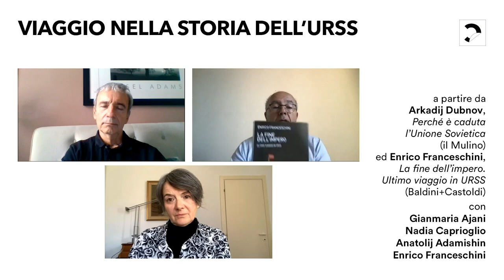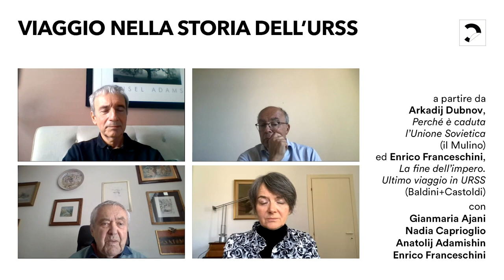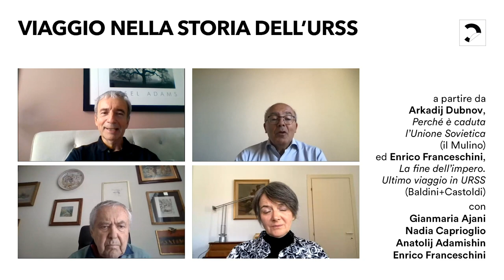Viaggio nella storia dell'URSS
"Viaggio nella storia dell’URSS" è il dialogo tra Gianmaria Ajani, Nadia Caprioglio, Anatolij Adamishin ed Enrico Franceschini a partire da due libri, "Perché è crollata l’Unione Sovietica" (Le edizioni del Mulino) di Arkadij Dubnov e "La fine dell’impero. Ultimo viaggio in URSS" (Baldini+Castoldi) di Enrico Franceschini.